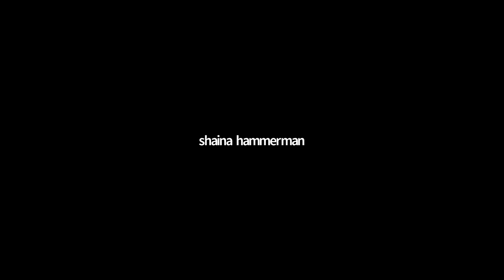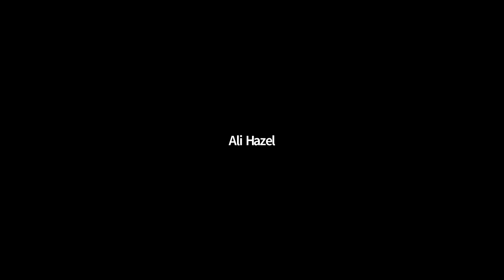Prof. Moshe Halbertal: Jewish Notions of "the Holy"